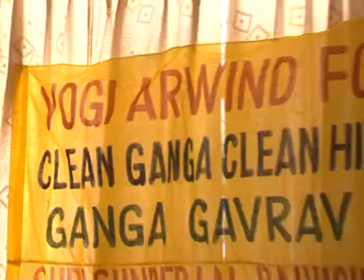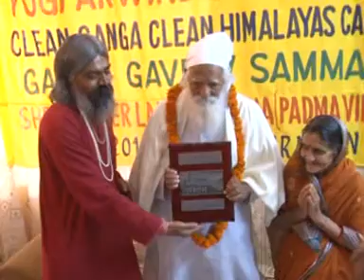Yogi Arwind presenting GANGA GAURAV AWARD to Shri Sunderlal Bahuguna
Shri Sunderlal Bahuguna, noted environmentalist was awarded the First Ganga Gaurav Samman (Award) instituted by the YOGI ARWIND FOUNDATION. Samarth Yogi Arwind presented the award to Sunderlal Ji on Ganga Avataran Diwas, May 10, 2011 at Yogi Arwind Ashram, Rishikesh